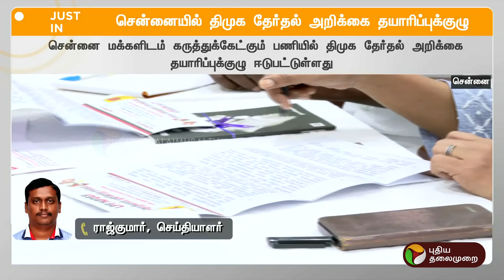JUSTIN | சென்னையில் திமுக தேர்தல் அறிக்கை தயாரிப்புக்குழு.. | DMK | Kanimozhi MP | PTT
சென்னையில் திமுக தேர்தல் அறிக்கை தயாரிப்புக்குழு.. | DMK | Kanimozhi MP | PTT